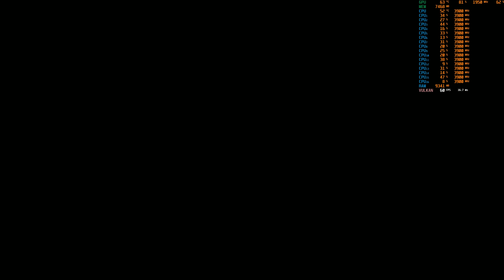[4K] Rage 2 PC Analysis: Breaking The 1080p60 Console Barrier!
ALX on! Yes, Alex Battaglia returns with a detailed breakdown of Rage 2 on PC - how it compares to the top-end console experience and what it takes to move beyond the Xbox One X and PS4 Pro 1080p60 limit.